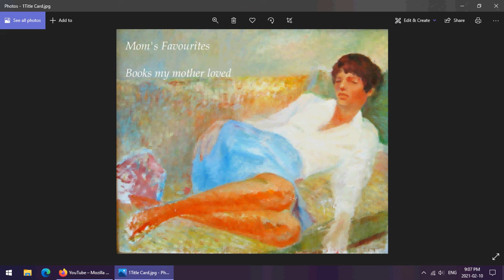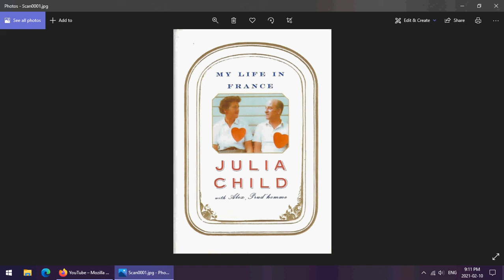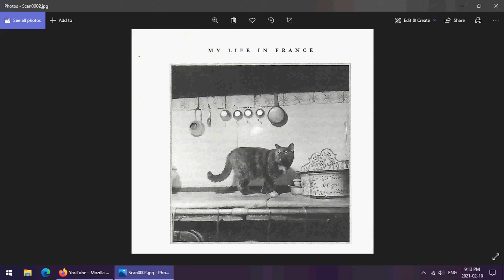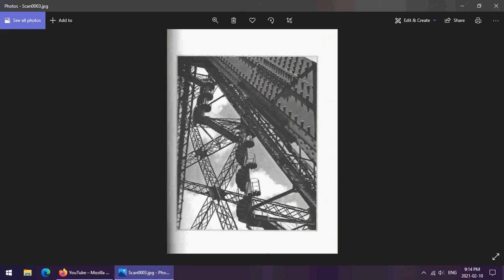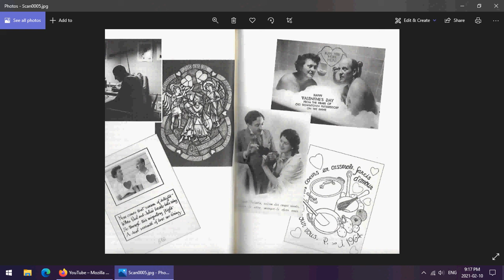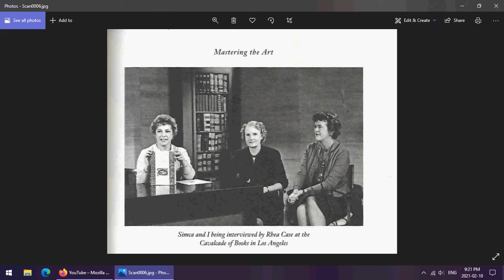Mom's Favourites: My Life in France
My Life in France is a memoire co-authored by Julia Child and her grand-nephew, Alex Prud'homme, reconstructed from letters written by Child and her husband Paul Child, from Julia's memories and with Alex Prud'homme's assistance.

This was published in 2006 by Alfred A. Knopf and the cover photo was taken by Julia Child's husband Paul Child.